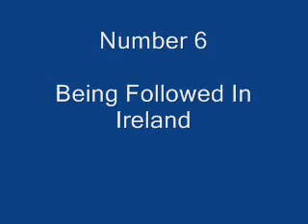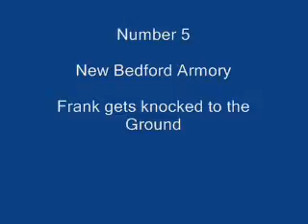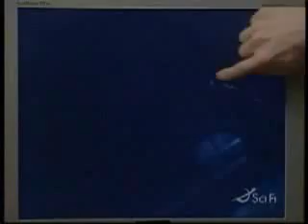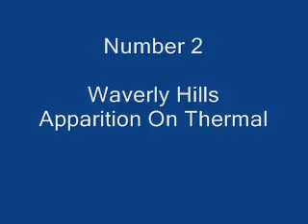The Best Top 10 Video Clips From (TAPS)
In this video you will see the top 10 ghost videos from (TAPS)